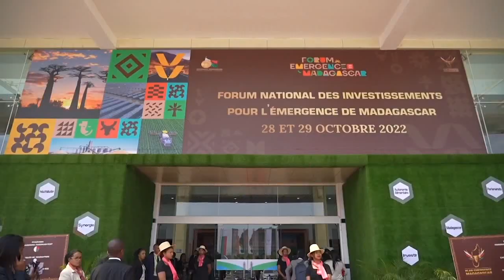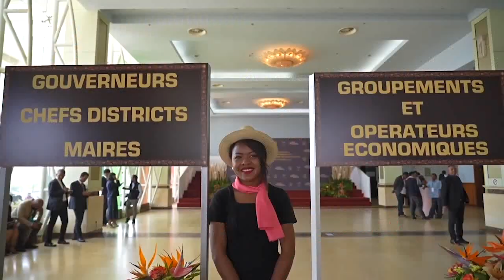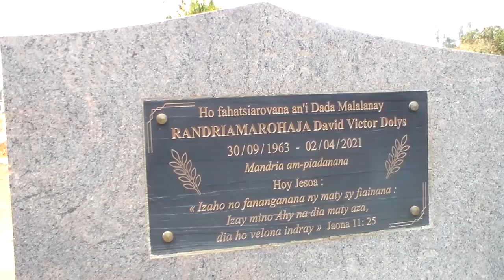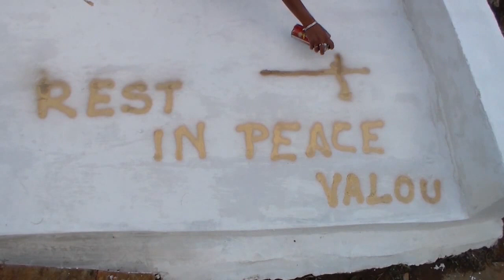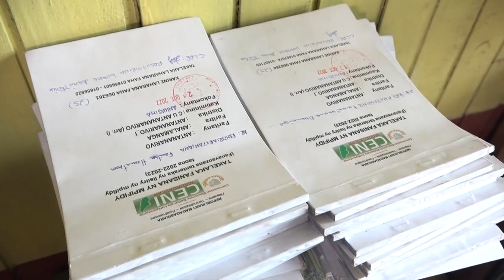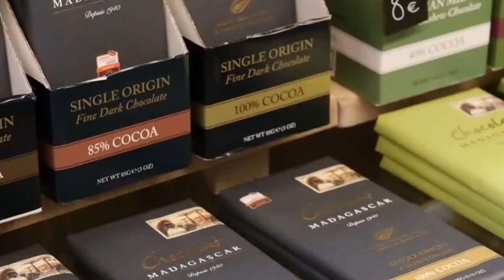Journal VF │ Viva Tv Madagascar │01 Novembre 2022